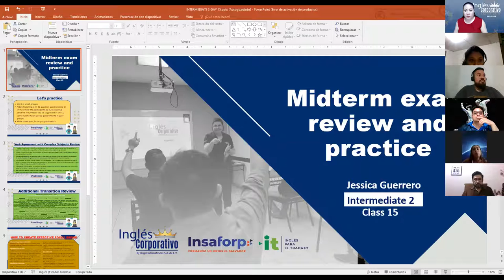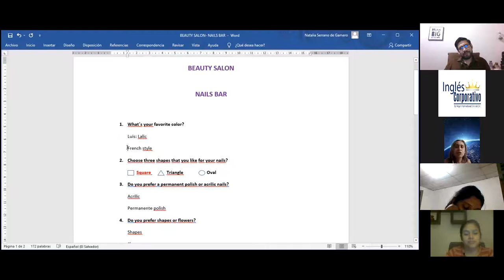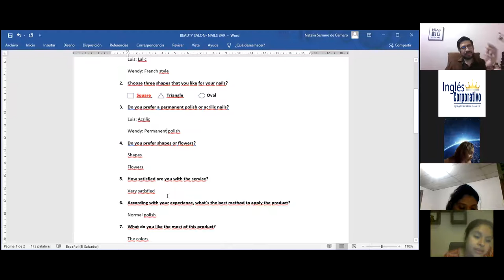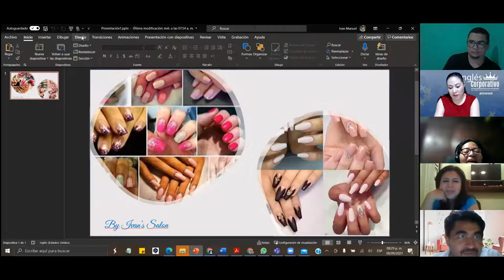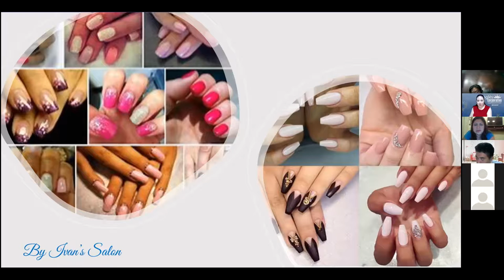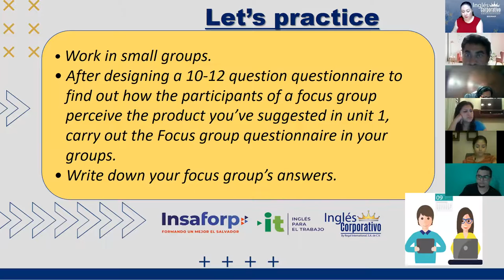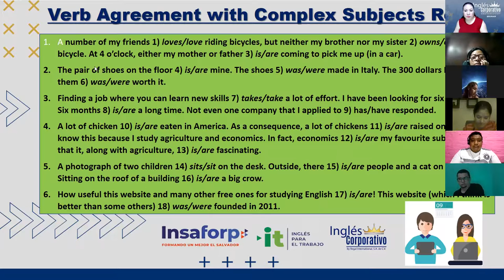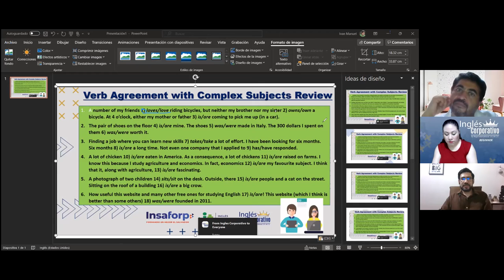Ingles Corporativo- Videoconferencia #15 Midterm exam review and practice - Parte 1